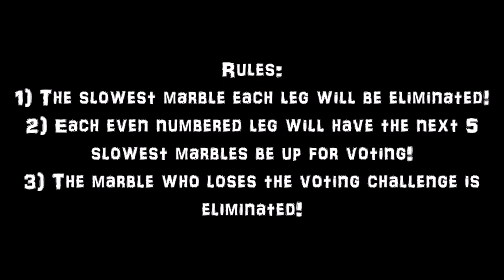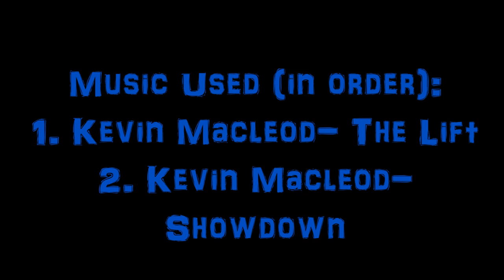The Algodoo Marble Race - Season 2 - Part 1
This will be weekly! (hopefully)
VOTING HAS ENDED!